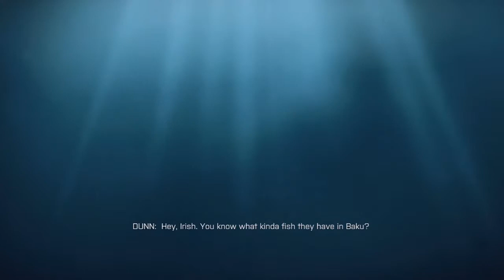Battlefield 4: Fishing In Baku - (Mission 1/ Campaign Walkthrough) - Ep.1 - SHOULD I DO THIS?